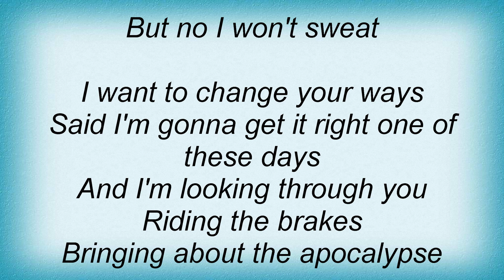Spoon - My Mathematical Mind Lyrics